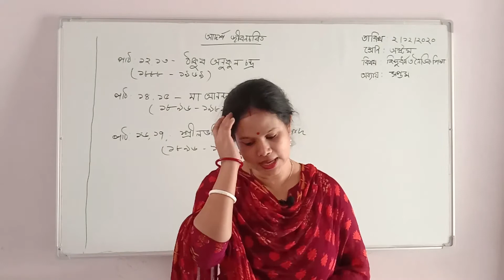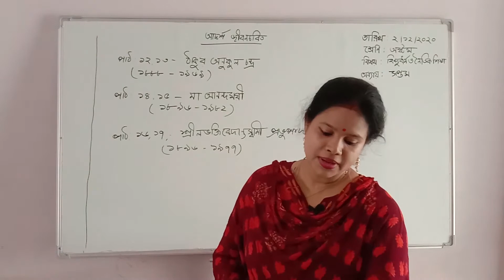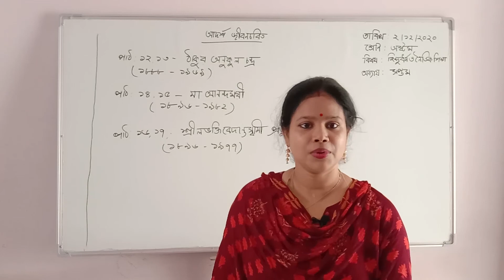৮ম শ্রেণির হিন্দুধর্ম ও নৈতিক শিক্ষা বিষয়ের অনলাইন ক্লাস (অধ্যায়ঃ ৭ – আদর্শ জীবনচরিত) ০২-১২-২০২০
৮ম শ্রেণির হিন্দুধর্ম ও নৈতিক শিক্ষা বিষয়ের অনলাইন ক্লাস (অধ্যায়ঃ ৭ – আদর্শ জীবনচরিত) ০২-১২-২০২০